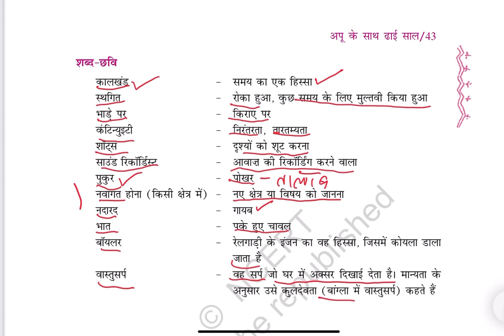Sabdarth🌺 appu ke saath dhai saal appu(वर्ड मीनिंग़)